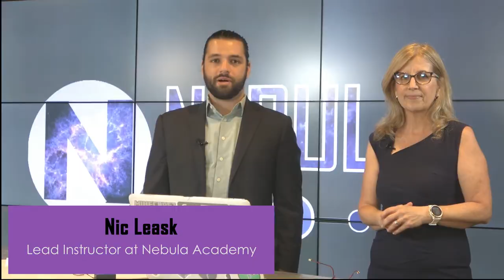Nebula 404 Trailer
Join industry experts and Career Coach, Laurie Carey, as she interviews guests from the tech industry, community partners, and individuals working in careers in tech each week bringing awareness to career possibilities in the growing tech economy!

Watch us every Tuesday and Wednesday starting September 21, 2021 to learn how the tech industry is evolving!